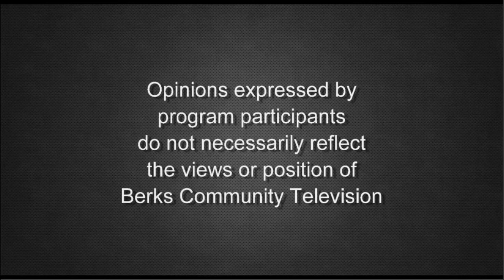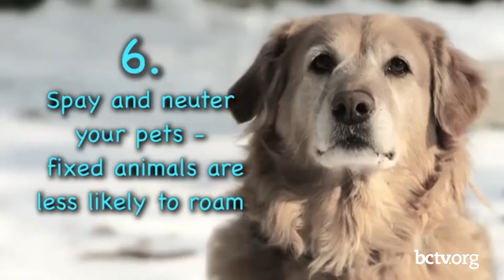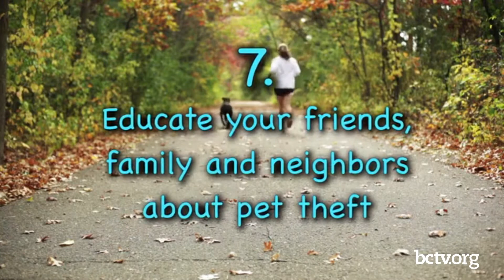Happy Groundhog Day! 1-27-21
Host Tina Evangelista-Eppenstein celebrates Groundhog Day by sharing interesting facts about the animal and the history of the Pennsylvania event on A Close-Up Look at Animal Welfare Issues.